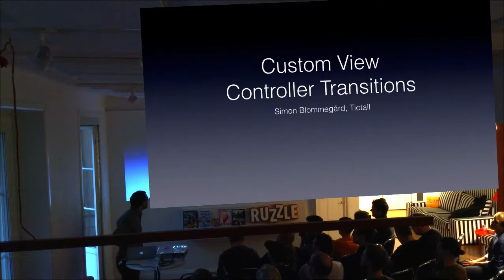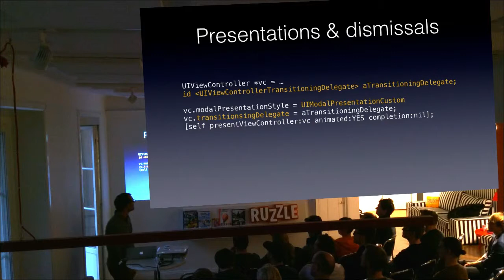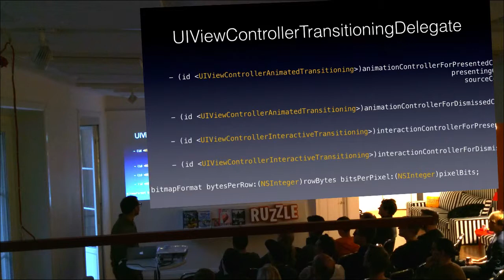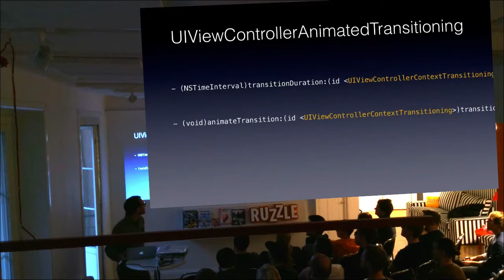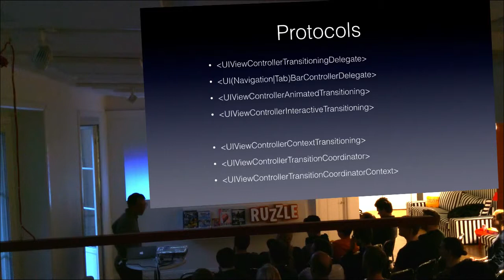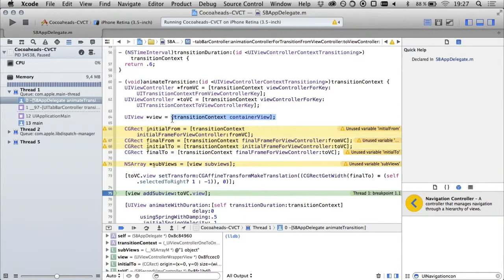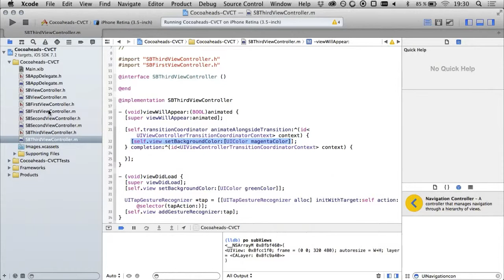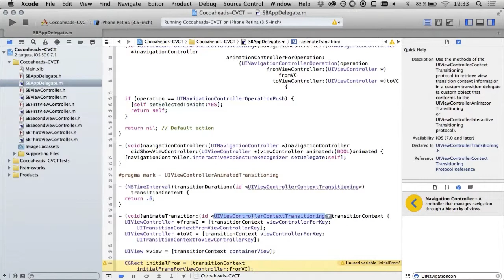Custom view controller transitions – Simon Blommegård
Simon Blommegård 's presentation from CocoaHeads Stockholm (meetup 47) at MAG Interactive on April 7 2014.